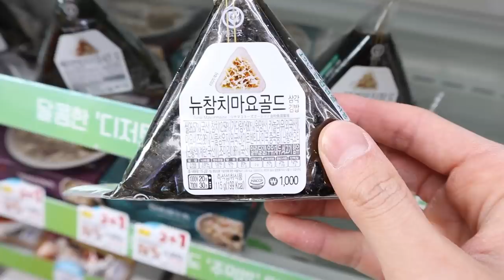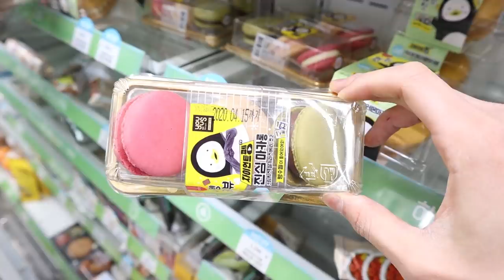VLOG | 편의점 먹방 브이로그 리얼먹방 Korean Convenience Store Food Mukbang 韓国のコンビニフード REAL SOUND EATING SHOW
🍑교광instagram🍑 @kgxhwang